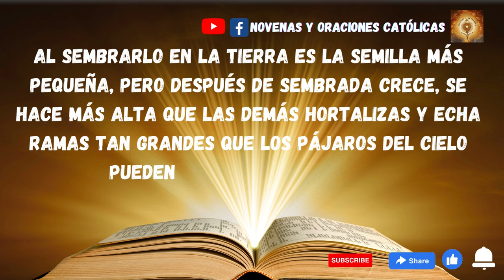Lectura del Santo Evangelio de hoy 27 Enero 2023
En aquel tiempo, Jesús decía al gentío:
«El reino de Dios se parece a un hombre que echa semilla en la tierra. Él duerme de noche y se levanta de mañana; la semilla germina y va creciendo, sin que él sepa cómo. La tierra va produciendo fruto sola: primero los tallos, luego la espiga, después el grano. Cuando el grano está a punto, se mete la hoz, porque ha llegado la siega».
Dijo también:
«¿Con qué podemos comparar el reino de Dios? ¿Qué parábola usaremos? Con un grano de mostaza: al sembrarlo en la tierra es la semilla más pequeña, pero después de sembrada crece, se hace más alta que las demás hortalizas y echa ramas tan grandes que los pájaros del cielo pueden anidar a su sombra».
Con muchas parábolas parecidas les exponía la palabra, acomodándose a su entender. Todo se lo exponía con parábolas, pero a sus discípulos se lo explicaba todo en privado.